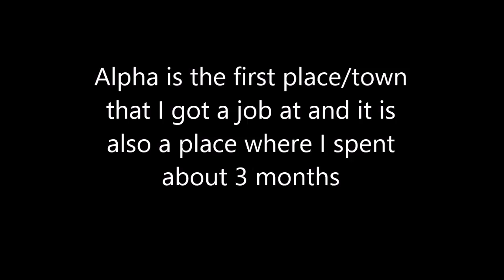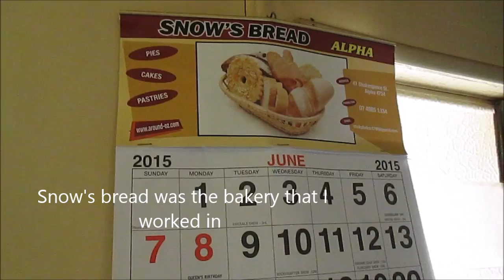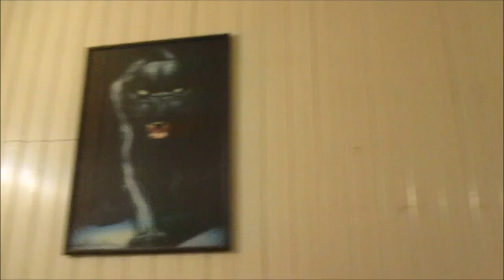My favorite memories from Australia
After my trip to Australia I decided to make a video about my favorite places that I went to. I hope you like it.
If you are interesting to see some more pictures you can find them on my instagram: Tiflanna